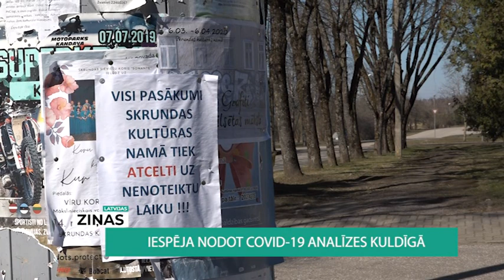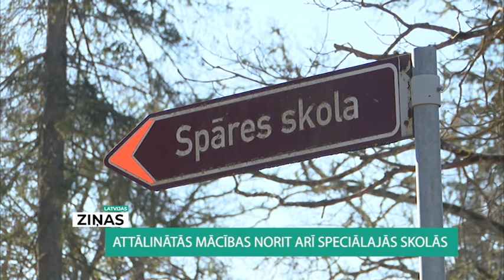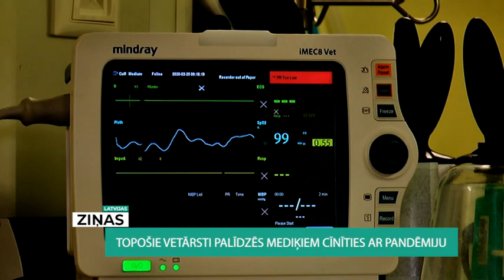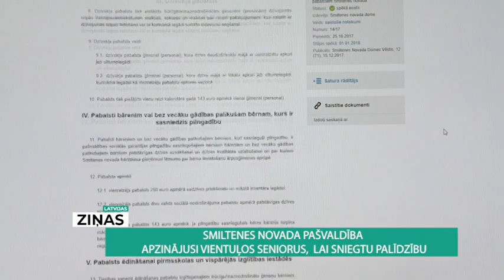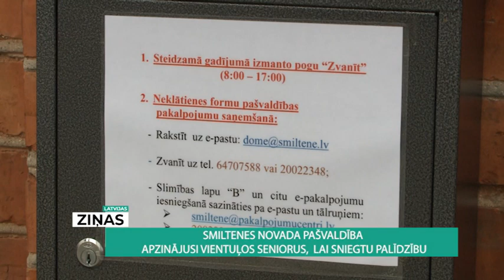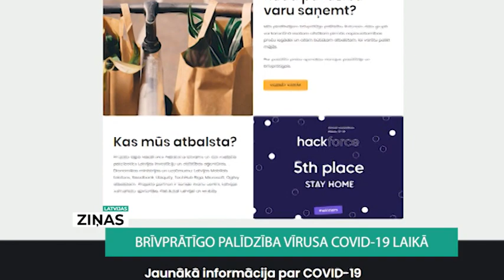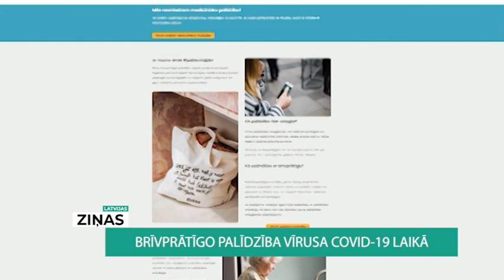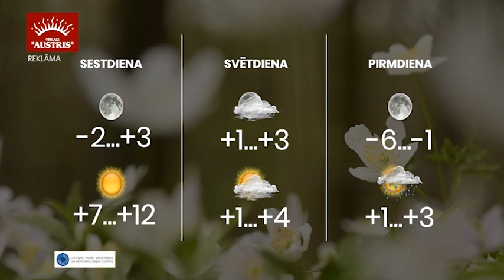Latvijas ziņas. (26.03.2020)